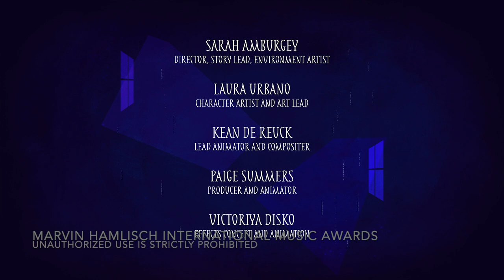Sydney Wang - Étude (finalist, 2021 Marvin Hamlisch International Music Awards)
Finalist in the Film/Media Scoring category at the 2021 Marvin Hamlisch International Music Awards (Youth Division).

Performer:
Yeji Kim, violin

Composer:
Sydney Wang